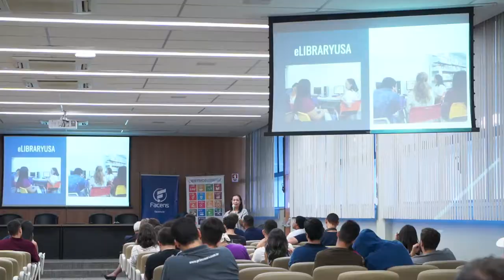Um ano de CCBEU na Facens